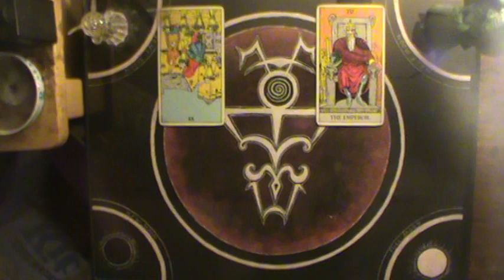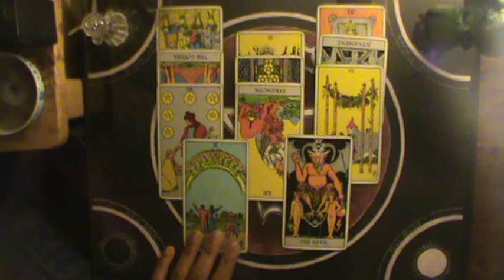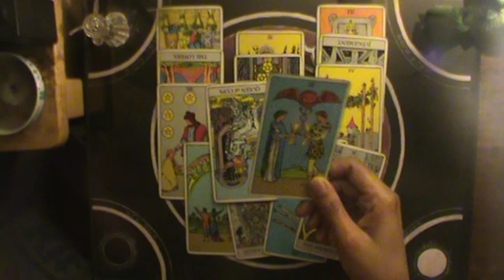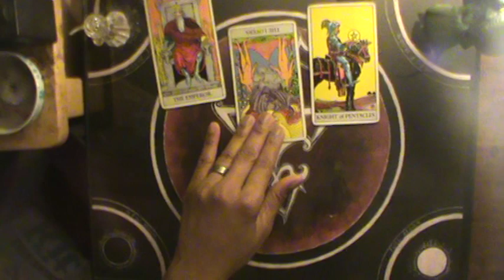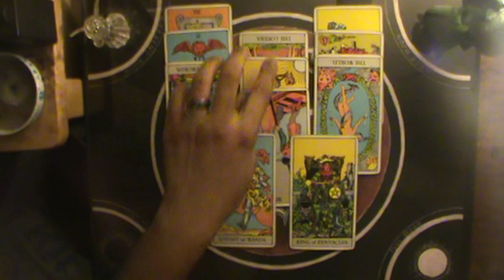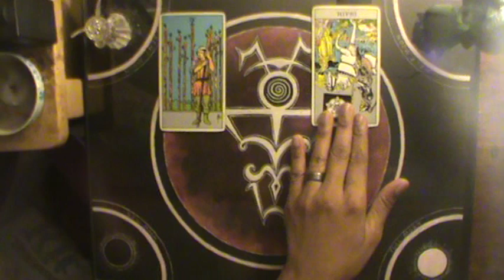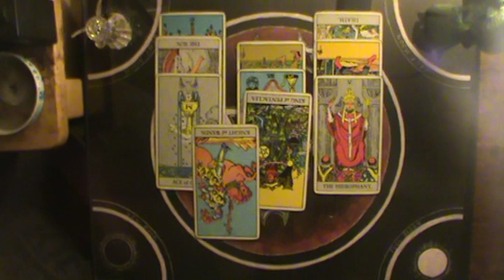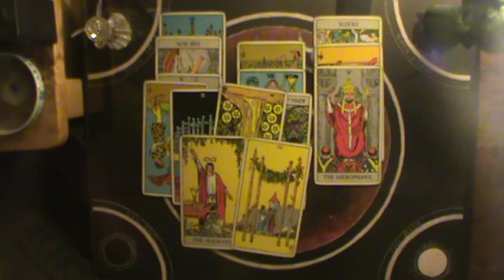Shadow of Judgment Water Signs August 16-23 2019: IX of Cups"